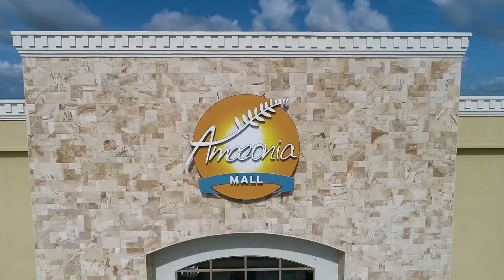Nekeita- Right Hay (Official Video 2022)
Title: 'Right Hay'
Artiste: Nekeita
Recorded at: Vizion Sounds Studio
Composed By: Earl 'Harmony King' Bishop x Joshua Dennis (Josh Splash)
Audio Engineer: Jay Maestro Production (Jude Clarke)
Mastering Engineer: Image Audio Production (Terrence Barker)
Written By: Tennicia De Freitas
Official Cover Art & Visuals: Drayton Studio (Philip Drayton)